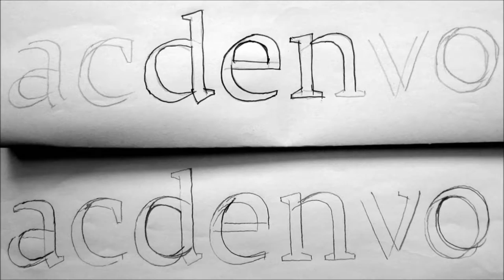Tuna typeface - sketches and images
Tuna typeface by Felix Braden and Alex Rütten
Tuna is a serif typeface for books and magazines with a defined calligraphic touch.